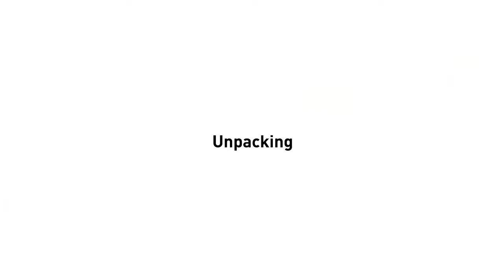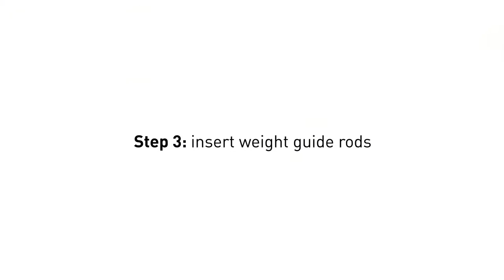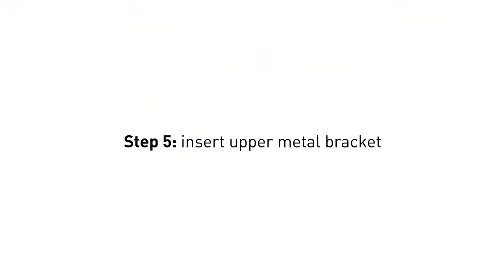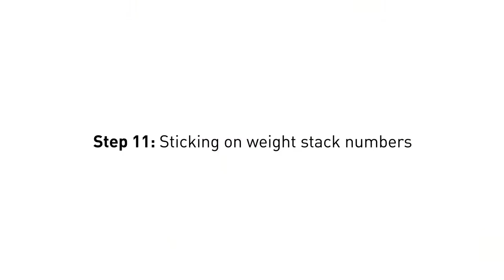WaterRower Polska - Instrukcja montażu atlasu NOHrD SlimBeam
Przedstawiamy film instruktażowy pokazujący montaż atlasu treningowego NOHrD SlimBeam.